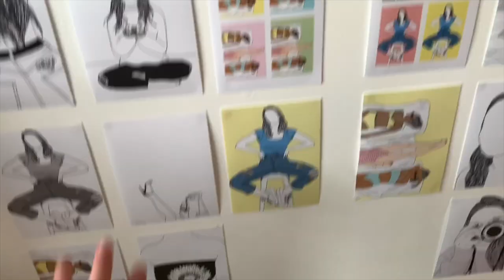HUGE WARDROBE CLEAR OUT | selling my clothes on Depop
I need to save money for university as I have to finish my whole room so I’m deciding to sell a bunch of my clothes that I don’t wear, I love every single item of clothing that I own but I just simply don’t wear them so hopefully I can send them to a loving home.

About me:
Hi I’m Chloë, i’m 19 from Northamptonshire and I study Marine and natural history photography at Falmouth University. My content involves around university, photography and general life. It be lovely if you could subscribe and support my YouTube channel also follow my Instagram to keep updated with new videos and to have a say in what content I produce 🥰 thank you x

Use my gramwithchlo to be featured on my Instagram story on a Friday, keep updates weekly.

PG5V0MSH

PG5PL95V

Instagrams

***IMPORTANT***
I wanted to use this space to spread awareness on the black lives matter movement, we should live in a world where we are all equal and we shouldn't get different treatments because of the pigment of our skin. To help educate yourself on this I have found some links that can be useful, donations and signatures go a long way.